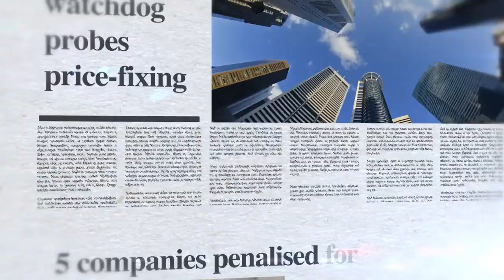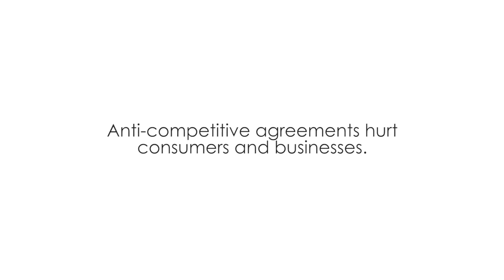Who are you hurting the most?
"It's risky, but business will surely grow..." One decision can change his life forever. What will his choice be?